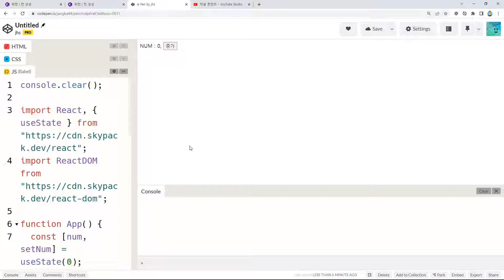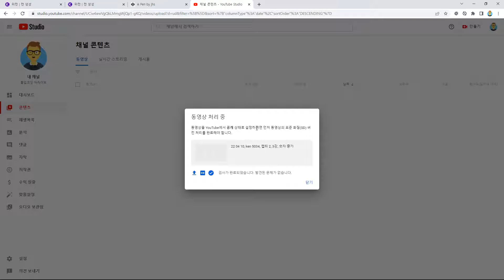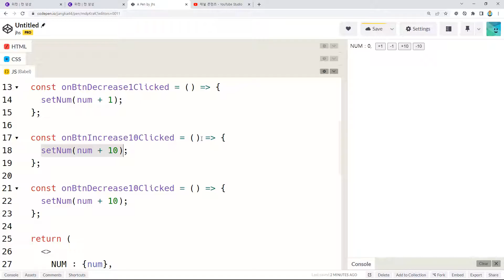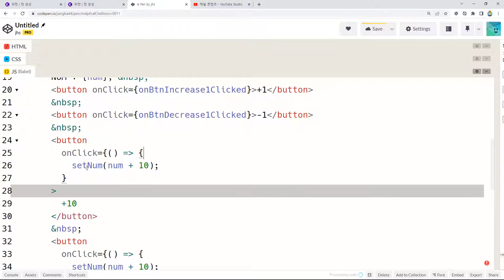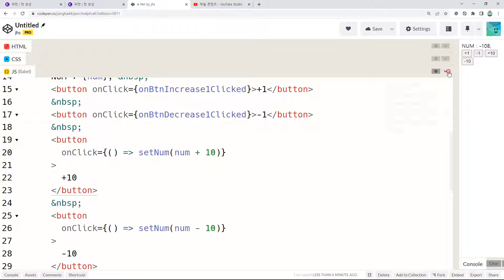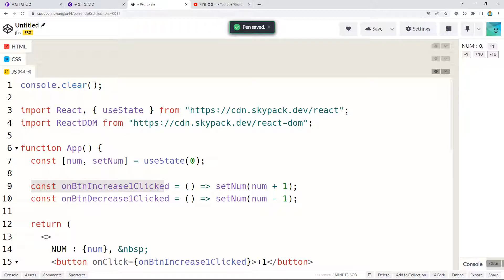리액트풀스택, ken 5034, 챕터 2, 4강, 다양한 증감 기능